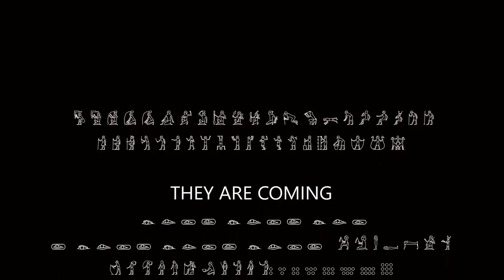DANGER ⚠️ IT HAS BEGUN ! ! ✖❌❌💨